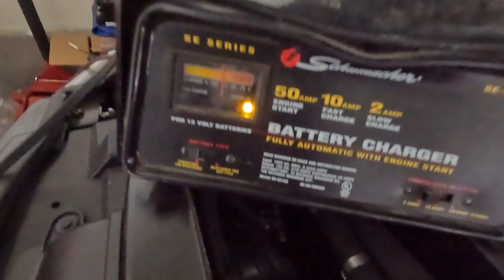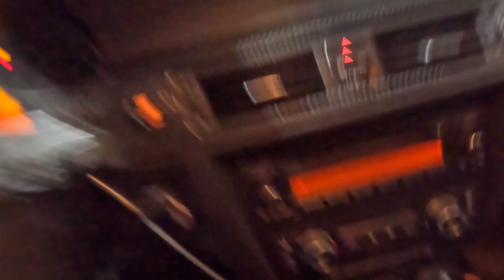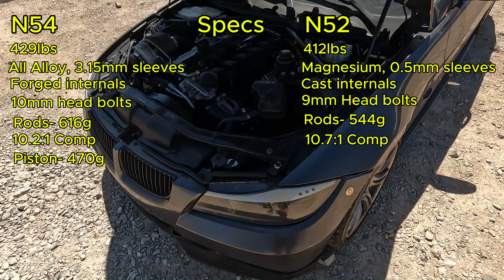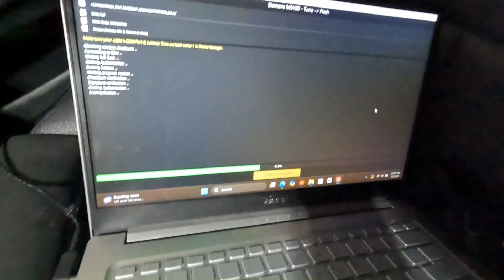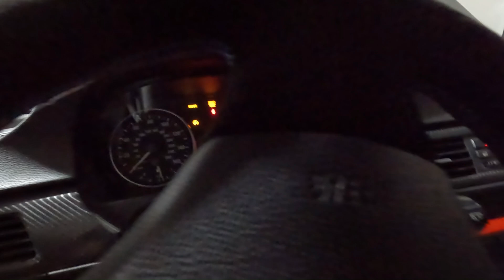N54vsN52 IS THE PERFORMANC MODEL ALWAYS BETTER?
Tuning and Talking about the differences between the N52 and N54, along with their intended purposes.